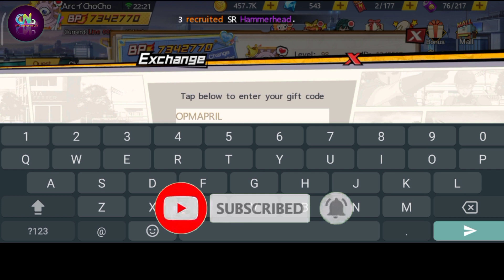One Punch Man Gift Code | 19th Gift Code, New Gift Code - One Punch Man The Strongest.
Cho Cho akan bermain game baru yang bernama "one punch man the strongest." Game ini resmi rilis tanggal 16 Juni 2020, Walaupun sudah tersedia di playstore tanggal 15 Juni 2020.

Pada kesempatan kali ini, Cho Cho ingin membahas One Punch Man Gift Code. Ini merupakan Gift Code yang ke 19. Jangan Lupa untuk Redeem sekarang Juga.